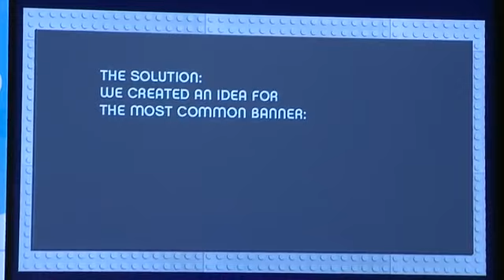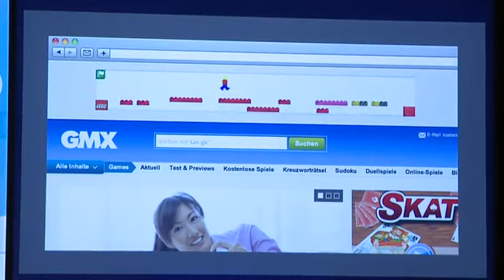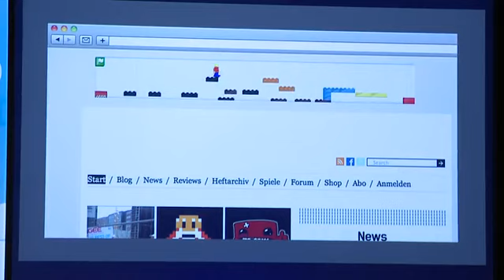6.00 PM -- Ubercloud -- Digital Creative Excellence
Moderator: Wolfram Kons
Leif Abraham - Co-Founder & Creative Director Innovative Thunder
Christoph Bornschein - CEO TLGG
Benedikt Holtappels -  Geschäftsführer Grimm Gallun Holtappels
Friedrich von Zitzewitz - Managing Director Creation Plan.Net